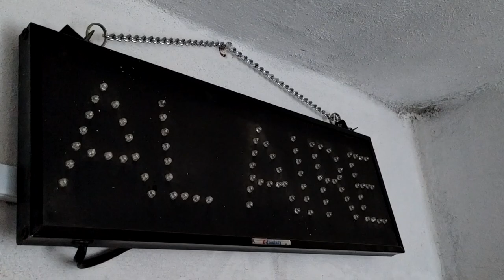La Voladora Radio 23 Años: Alfredo Valencia